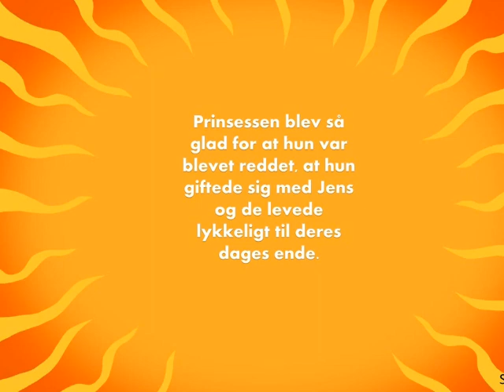Vampyrens mission Grydemoseskolen Silas og Signe 7 B